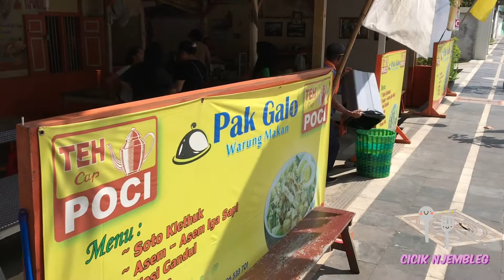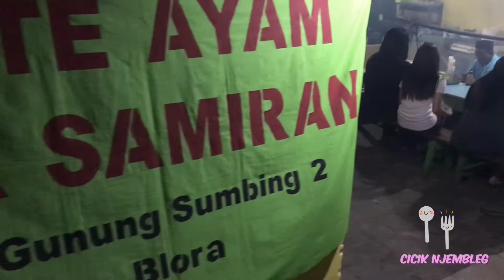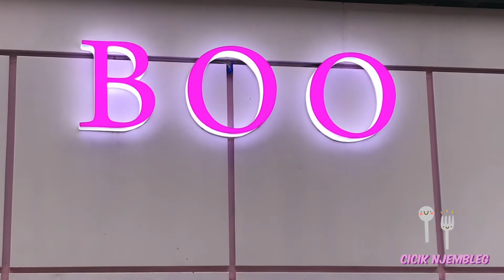CICIK JALAN-JALAN | COBAIN KLETHUK-KLETHUKNYA BLORA..!! 😀😀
📍 Kabupaten Blora, Jawa Tengah

1. Lontong Tahu Mas Noor
Jl. Dr. Sutomo No.29, Tempelan, Blora.

2. Soto Klethuk Pak Galo
Jl. G. Sindoro, Tempelan, Blora.

3. Sate Ayam Pak Samiran
Jl. G.Sumbing, Tempelan, Blora.

4. Cafe Boo Bahtera Nuh
Kedung, Jl. Manggar No.4, Jenar, Kedungjenar, Blora.